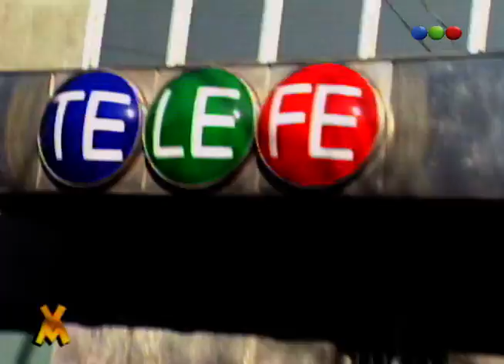El equipo deprimente con Diego Maradona y Coppola - Videomatch 97